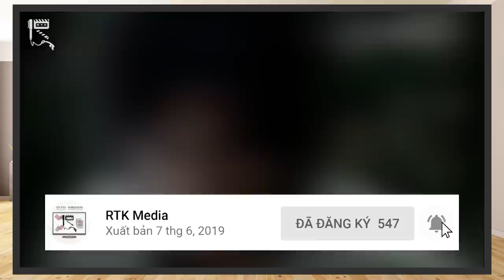SAMURAI SENTAI SHINKENGER - Lục Kiếm Anh Hùng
Thế lực tà đạo luôn tồn tại và âm mưu xâm chiếm nhân gian, cho dù đã từng bị phong ấn thì chúng vẫn như một mầm mống tai hoạ trực chờ ngày tái xuất.
Chính vì vậy, biết bao đời võ sĩ đạo đã luôn đứng lên chiến đấu bảo vệ thế giới trước thế lực tà ác, và rồi lưu truyền tinh thần ấy cho các hậu duệ kế cận của mình.

Với tinh thần Samurai, tinh thần thượng võ, một nét văn hoá đầy tự hào của Nhật Bản, những con người mang trong mình sứ mệnh bảo vệ thế giới khỏi tay bọn tà đạo đã cùng tập hợp dưới ngọn cờ của gia chủ đời thứ 18 của tộc Shiba, để cùng chiến đấu đẩy lùi cái ác.

Chào mừng các bạn đã tới với RTK Media, hôm nay, để lan tỏa tinh thần võ sĩ đạo hừng hực khí thế ấy. hãy cùng chúng mình tìm hiểu về bộ phim Samurai Sentai Shinkenger nhé!
Thực hiện: Siris, Mr.R 0836, Vũ Mạnh Kiên
Credit:
Scene copyrights by Toei Company
- Chủ TK: Vũ Mạnh Kiên
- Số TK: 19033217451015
- Ngân hàng: Techcombank